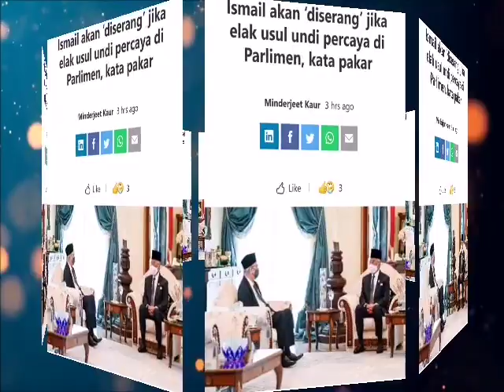Ismail Sabri Memalukan Agong!!! Bakal Dipecat!! Tidak Padan Jadi Perdana Menteri!!!